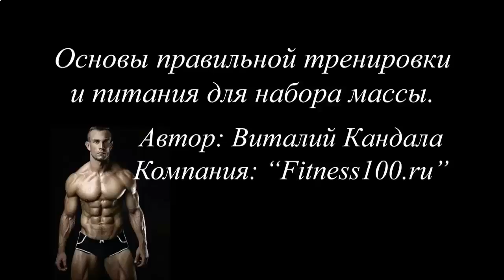Накачать мышцы за 2 недели